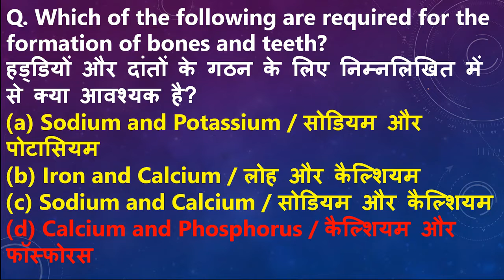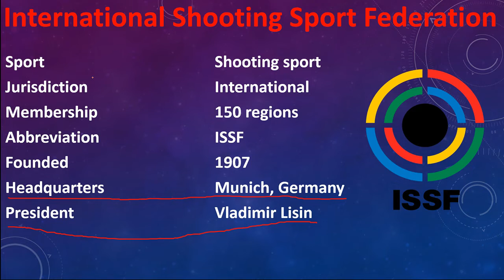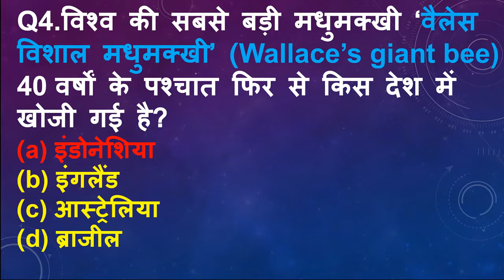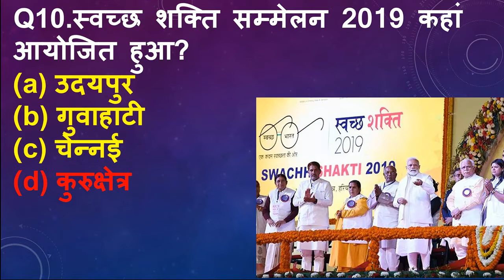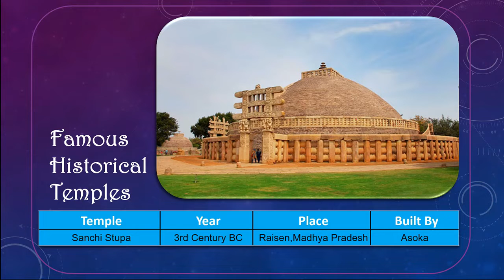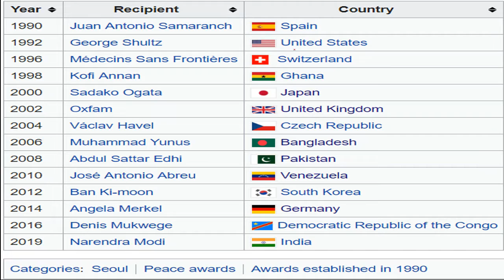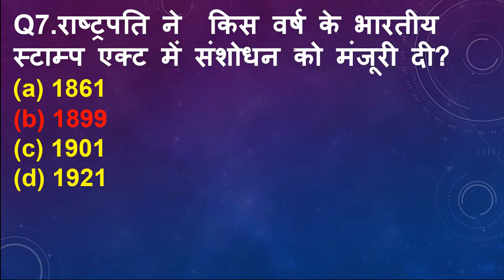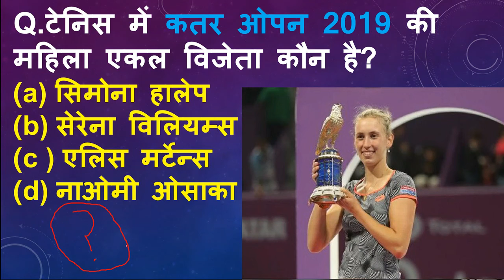25 February 2019 Current Affairs | Daily Current Affairs | 25th feb Current Affairs in Hindi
25 February Current Affairs, Current Affairs in hindi, 25 Feb, 20 Feb 2019, today current affairs, Daily Current affairs, 25 February 2019 current affairs